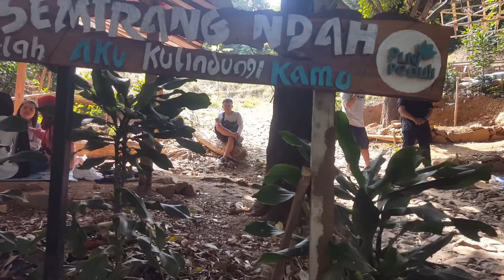air terjun semirang ungaran kabupaten semarang terbaru dan kolam renang semirang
air terjun semirang ungaran terbaru dan kolam renang semirang

air terjun semirang yang berlokasi di dusun gintungan, desa gogik, kecamatan ungaran barat, semarang memiliki keindahan alam yang sangat luar biasa indah. Tak hanya air terjun saja, namun tempat wisata air terjun semirang juga menyediakan kolam renang dengan dikelilingi banyak pohon dan menambah suasana menjadi tambah sejuk. Sedangkan untuk menuju ke lokasi air terjun semirang wisatawan harus berjalan menaiki bukit sejauh 900 meter dengan lama perjalanan sekitar 15-30 menit. Bagi para wisatawan yang berkunjung ke air terjun semirang harus menyiapkan fisik dan jangan lupa membawa air minum, karena jalurnya cukup menanjak. Selama perjalanan menuju ke air terjun pengunjung akan melihat banyaknya pepohonan dengan udara yang sangat sejuk. Sesampainya di sana pengunjung akan melihat air terjun yang cukup tinggi, dengan aliran air terjun yang cukup deras dan airnya sangat dingin tapi membuat badan kita menjadi lebih segar.

Parkir : Rp. 3.000